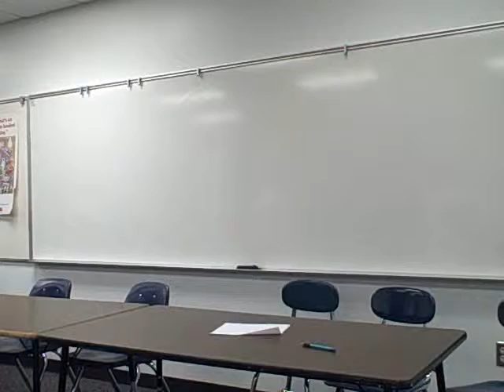Case of the Missing Spartan Cup